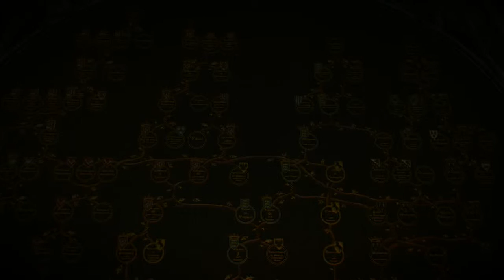Let's Play The Witcher 3: Wild Hunt #062 [HD/GERMAN]